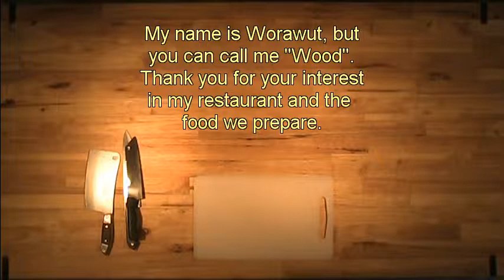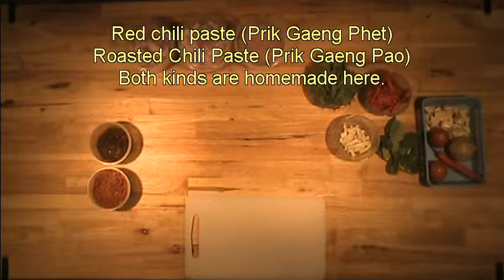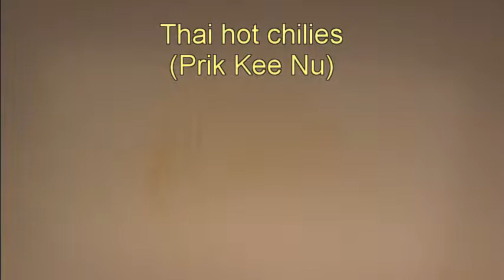Delicious Thai Food for Your Chiang Mai Party on Thai Cookbook TV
Everyday at Worawut's Thai Kitchen in Chiang Mai, Thailand we make to order a very delicious selection of authentic Thai foods for our customers. Worawut, "Wood", can also prepare and deliver a complete Thai menu for private parties at your home, hotel, or outside venue.